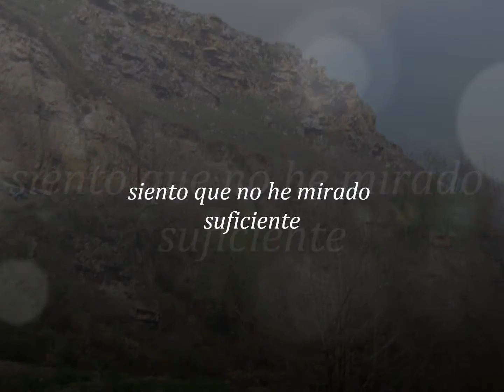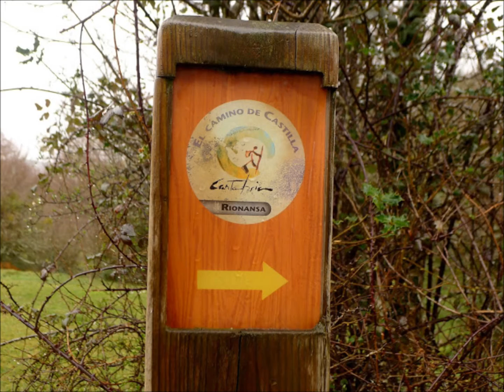Ruta La Lastra Garabandal con El Canchal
Ruta la Lastra- Garabandal con el  Canchal. Si ayer no estuviese el día gris, el paisaje sería diferente, las nubes serían sosas y el color no tendría brillo. Preciosa ruta